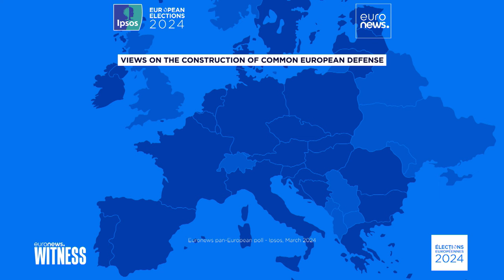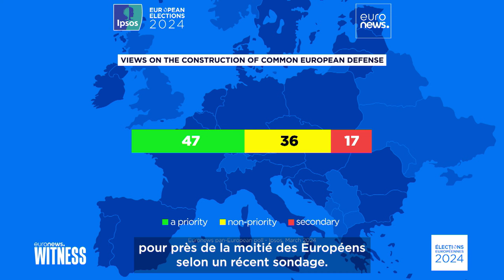La Pologne : la sentinelle de la défense européenne ?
La guerre en Ukraine et les incertitudes quant au financement futur de l'OTAN par les États-Unis ont ravivé les spéculations sur la capacité de l'Europe à assurer sa propre défense.